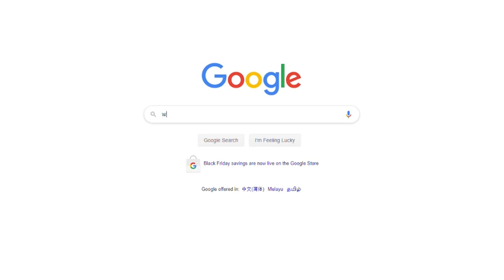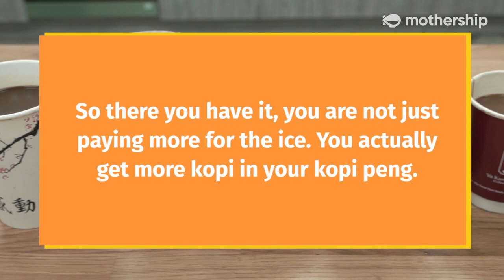Why Is Iced Coffee More Expensive Than Hot Coffee?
Why We Broke: Coffee

We explain why iced coffee almost always cost more than hot coffee. (Singapore Version)